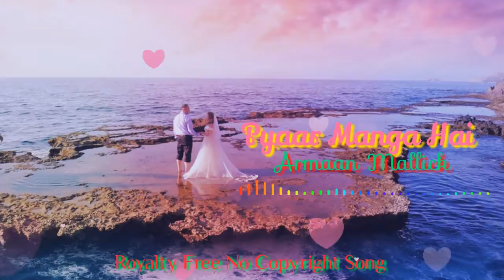Pyaar Manga Hai Tum Se ( Armaan Mallick ) - Dj Mashup New No Copyright Song 2021